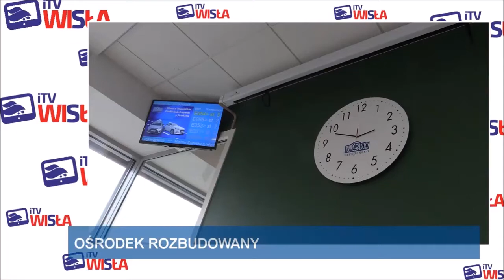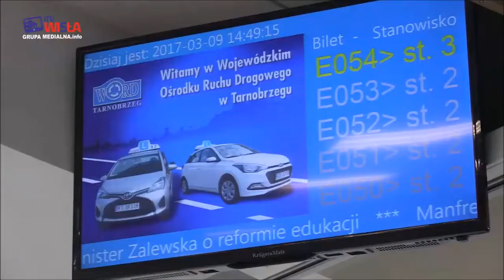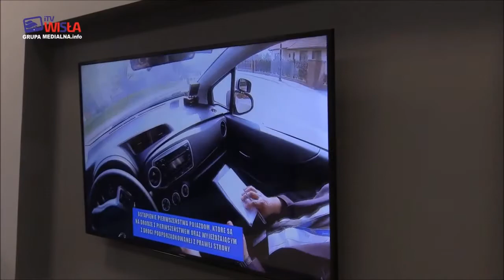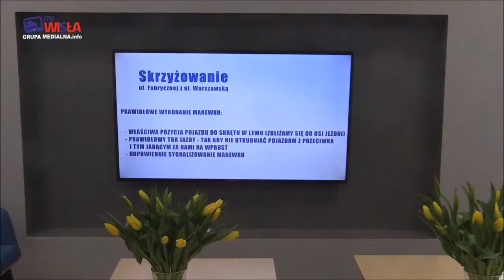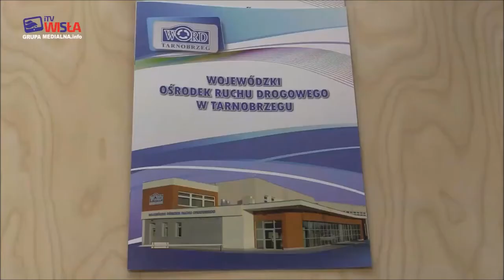Otwarcie poczekalni WORD w Tarnobrzegu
W dniu 10 marca 2017 roku Dyrektor WORD w Tarnobrzegu - Pan Kamil Kalinka dokonał uroczystego otwarcia nowej poczekalni wraz z aneksem gastronomicznym, zlokalizowanej na terenie WORD.
Pośród zaproszonych gości przybyłych na tę uroczystość byli m.in.: Janina Sagatowska – Senator RP, Lucjusz Nadbereżny - Prezydent Miasta Stalowa Wola, Marek Mazur - Burmistrz Miasta i Gminy Baranów Sandomierski, Paulina Garbacik - Dyrektor Biura Poselskiego Posła RP Rafała Webera, Stanisław Sekuła - Komendant Miejski Policji w Tarnobrzegu, Wiktor Stasiak - Dyrektor Szpitala Wojewódzkiego w Tarnobrzegu, Janusz Stachowicz – Dyrektor WORD w Rzeszowie, Ryszard Siepietowski – Dyrektor WORD w Krośnie oraz Marek Mazurek – Dyrektor WORD w Przemyślu. W inauguracyjnym przemówieniu Dyrektor WORD przedstawił po krótce rozwój i dorobek kierowanego przez siebie Ośrodka, po czym głos zabrali Pani Senator RP - Janina Sagatowska i Pan Lucjusz Nadbereżny – Prezydent Miasta Stalowa Wola (poprzedni Dyrektor WORD w jednej osobie). Poświęcenia nowej poczekalni dokonał Ksiądz Jan Biedroń – Proboszcz Parafii MBNP w Tarnobrzegu. Po części oficjalnej zaproszeni goście mieli możliwość zwiedzenia pomieszczeń nowo oddanego obiektu oraz zapoznania się z zastosowanymi tu nowoczesnymi rozwiązaniami, które mają  na celu stworzenie komfortowych warunków wszystkim oczekującym na egzamin oraz osobom im towarzyszącym.